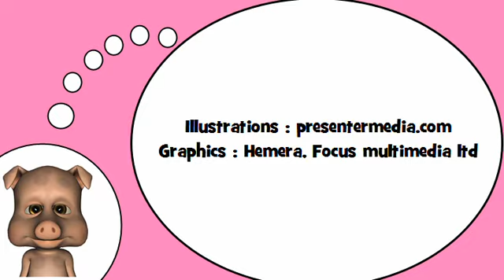تعلم اللغة الفرنسية = صيغة الجمع = ALS =